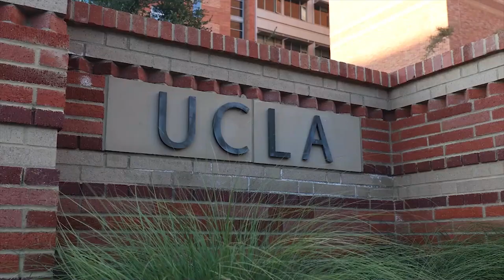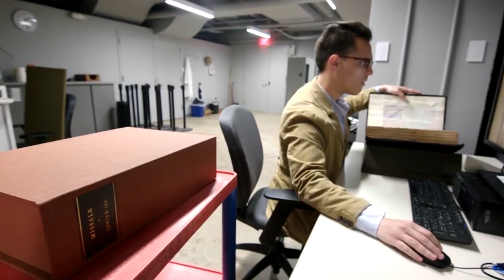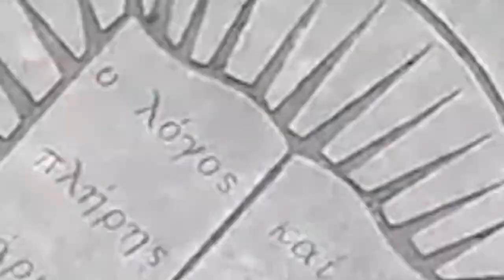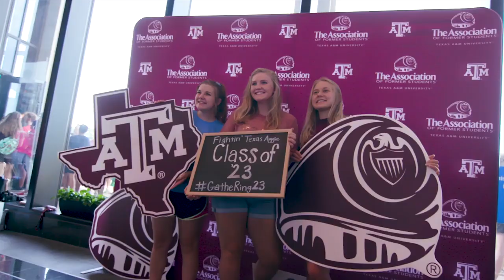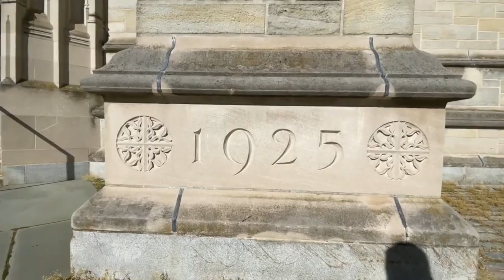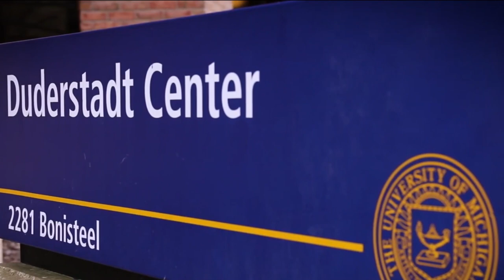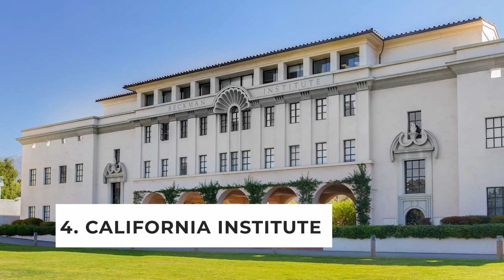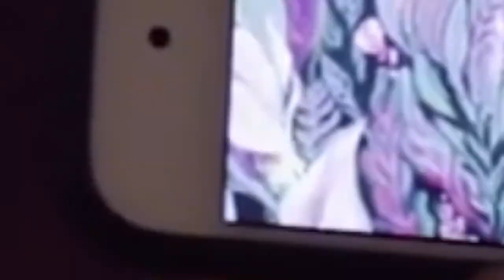25 Best Undergraduate Engineering Programs in USA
25 Best Undergraduate Engineering Programs in USA. Best Universities in USA, Best Universities in the World. Top IVY League Universities

0:00 Introduction
0:43 UNIVERSITY OF PENNSYLVANIA PHILADELPHIA
1:17 UNIVERSITY OF MARYLAND COLLEGE PARK
2:26 UNIVERSITY OF CALIFORNIA SAN DIEGO, LA JOLLA
3:09 PENNSYLVANIA STATE UNIVERSITY
4:21 VIRGINIA TECH BLACKSBURG
5:16 UNIVERSITY OF CALIFORNIA LOS ANGELES
5:51 RICE UNIVERSITY HOUSTON
6:10 NORTHWESTERN UNIVERSITY EVANSTON
6:28 DUKE UNIVERSITY
6:51 COLUMBIA UNIVERSITY
7:15 UNIVERSITY OF WISCONSIN
7:56 TEXAS A&M UNIVERSITY COLLEGE STATION
9:23 JOHNS HOPKINS UNIVERSITY
10:07 PRINCETON UNIVERSITY PRINCETON
10:46 UNIVERSITY OF TEXAS AUSTIN
11:34 PURDUE UNIVERSITY WEST LAFAYETTE
12:24 CORNELL UNIVERSITY
12:58 UNIVERSITY OF ILLINOIS URBANA-CHAMPAIGN
13:39 CARNEGIE MELLON UNIVERSITY PITTSBURGH
14:33 UNIVERSITY OF MICHIGAN
15:22 GEORGIA INSTITUTE OF TECHNOLOGY, ATLANTA
16:08 CALIFORNIA INSTITUTE OF TECHNOLOGY, PASADENA
17:26 STANFORD UNIVERSITY STANFORD
18:04 MASSACHUSETTS INSTITUTE OF TECHNOLOGY
No Annual Fee. 0% intro APR for 15 months